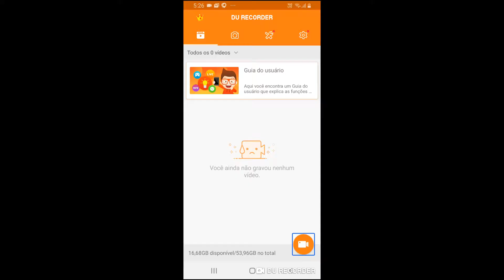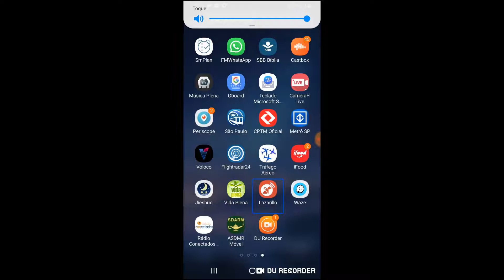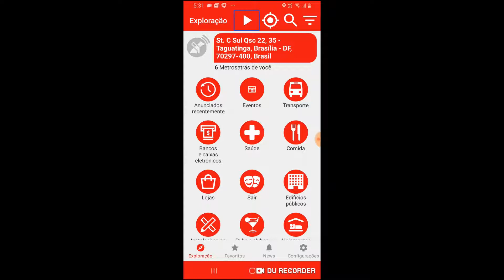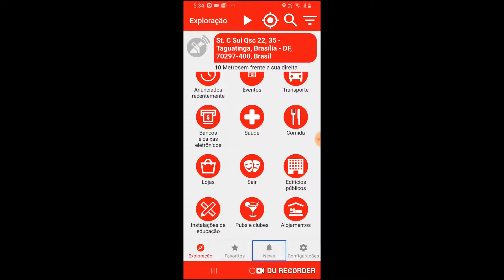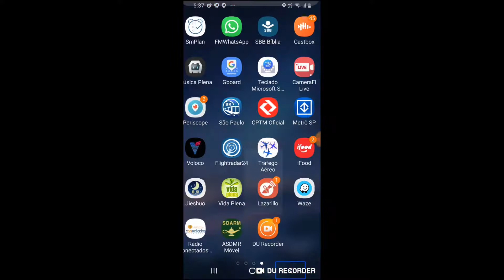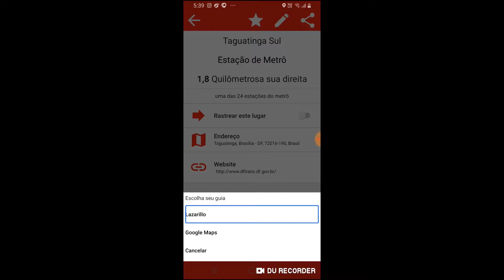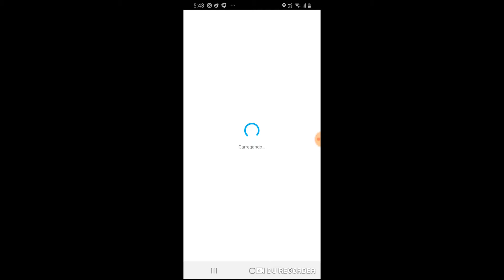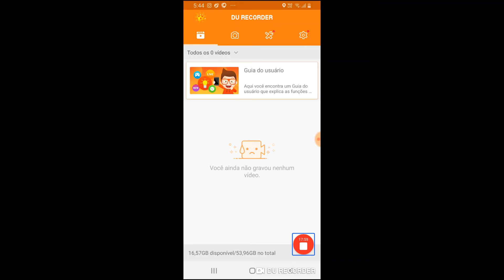Demonstrando o aplicativo Lazarillo com acessibilidade